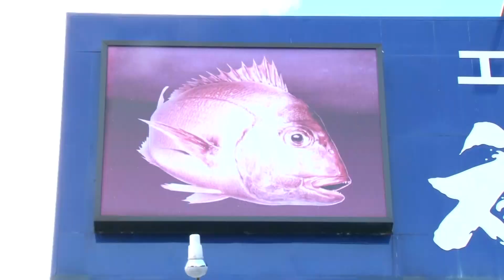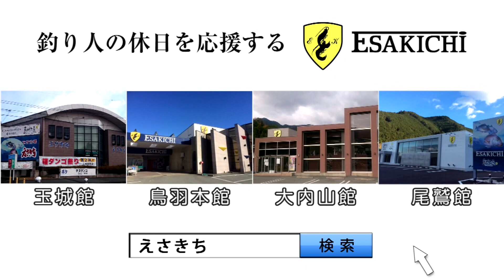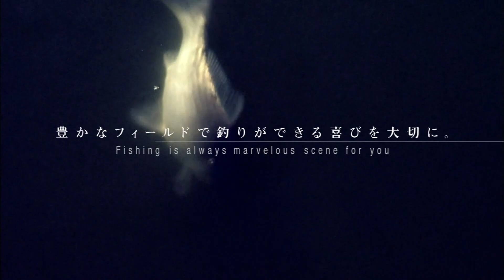【フィッシングマスター】海上釣り堀・魚にスイッチを入れるエサのローテーション術！